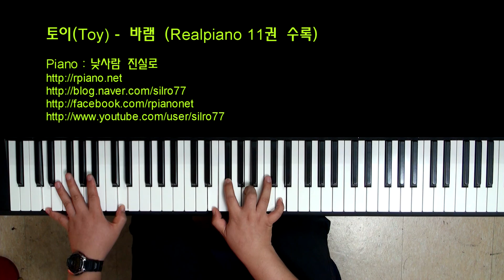Toy 토이 - Hope 바램 (Piano Cover)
해외거주분들은 아래 카카오톡으로 메시지 주시거나
이메일을 보내주시면 페이팔을 통한 결제방법을 안내해 드립니다.